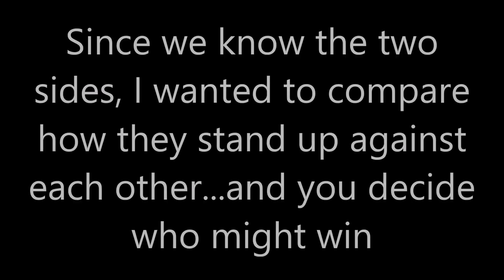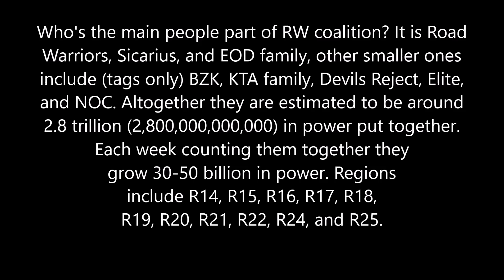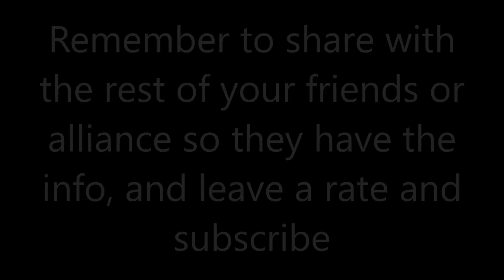Empire Z: Choose Your Side! Road Warriors Coalition vs Sleepercell Coalition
This video is to give some info into the two sides or factions of the upcoming region teleportation and how the two sides (RW coalition and SLC coalition) stand up against one another in simple and plain numbers. The video may not be accurate, but the math is arranged for use to find your own alliances power with average numbers but also give an idea of allies and relations between other regions and alliances.

Just some references and links down here :D